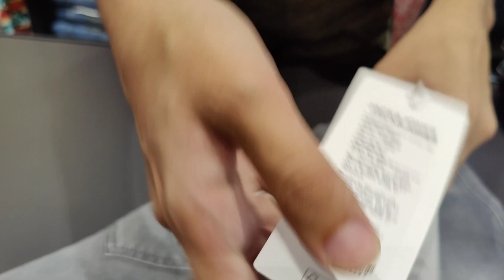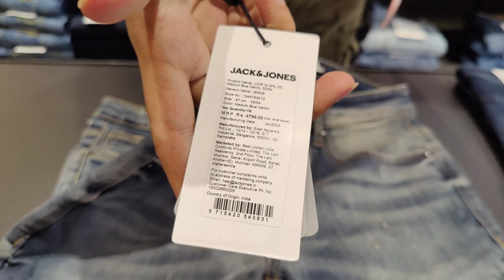Top 10 Best Jack&Jones Denim Under 2000 | Jack&Jones Denim Haul | Don't miss these Denims 🔥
Address:- DK COMPLEX, Near sbi main branch , Pg road , Jehanabad(BIHAR)

Link ⤵️

VIDEO COVER

KILLER JEANS
KILLER SHIRTS
KILLER TROUSER
KILLER T-SHIRTS
KILLER DEODRANTS
KILLER DENIM JACKET
MUFTI JEANS
MUFTI SHIRTS
MUFTI TSHIRTS
ORIGINAL MUFTI JEANS
MUFTI PERFUME
MUFTI OFFERS
JACK&JONES SHIRTS
JACK&JONES TSHIRTS
JACK&JONES DENIMS
JACK&JONES CAP
JACK&JONES DENIM JACKET
JACK&JONES JACKET
JACK&JONES VEST,TROUSER,INNERWEAR
JOCKEY CAP
ORIGINAL JACK&JONES
JOCKEY LOWER
JOCKEY HANKERCHIEF
JOCKEY INNERWEAR
JOCKEY INNER
JOCKEY VEST
JOCKEY CAP
JOCKEY SOCKS
TWILLS SHIRTS
TWILLS CHINOS
TWILLS JACKET
TWILLS JEANS
TWILLS PARTY WEAR SHIRTS
Rookies Cargos
OCTAVE TSHIRTS
MARVEL TSHIRTS
MONTECARLO TRACKSUIT
LEATHER JACKET
Rookies Cargo